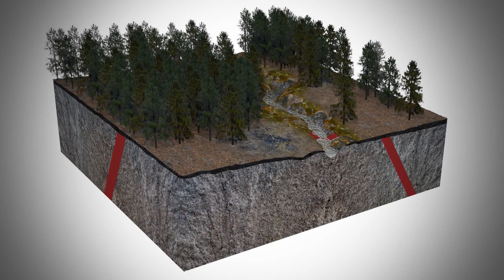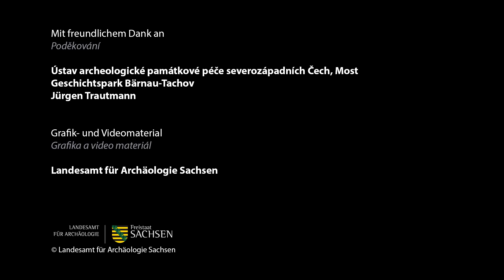ArchaeoMontan - Auf Silbersuche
Nach den ersten Silberfunden bei Christiansdorf, dem späteren Freiberg in Sachsen, um 1168 bricht im Erzgebirge das Silberfieber aus. Später wird diese Epoche als das "Erste Berggeschrey" bekannt werden. Prospektoren, auf der Suche nach weiteren Erzvorkommen, durchstreiften die Hügel und Täler. Wie man sich diese Silbersuche vorzustellen hat, zeigt dieser kurze Filmbeitrag des Ziel3-Projektes ArchaeoMontan zur Geologie und mittelalterlichen Prospektion.